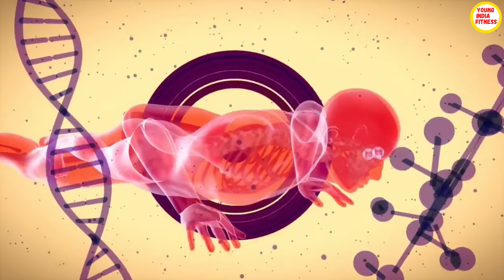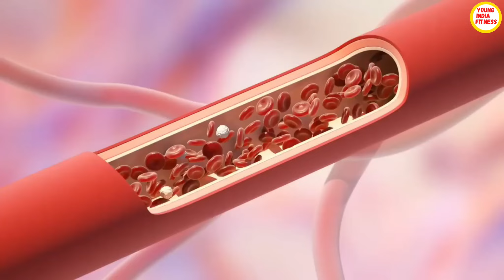चौड़ी छाती कैसे बनाये | The Screte of Big Chest in Just 21 Days | Chest Workout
This video is for all beginners who want to to get massive chest in just 21 days of time frame and here i explained the some important tips and exercises as well as muscles part of chest and how you can acheive your fitness goal and dreams with massive chest.

यह वीडियो उन सभी शुरुआती लोगों के लिए है जो केवल 21 दिनों की समय सीमा में भारी छाती पाना चाहते हैं और यहां मैंने कुछ महत्वपूर्ण टिप्स और व्यायाम के साथ-साथ छाती की मांसपेशियों के हिस्से के बारे में बताया है और बताया है कि कैसे आप भारी छाती के साथ अपने फिटनेस लक्ष्य और सपनों को प्राप्त कर सकते हैं। .

About Chest Muscles :
Pectoralis major is a thick, fan-shaped or triangular convergent muscle, which makes up the bulk of the chest muscle. It lies under the breast. It serves to flex, extend, and rotate the humerus, the long bone of the upper arm. Pectoralis minor is a thin, triangular muscle located beneath the pectoralis major.

छाती की मांसपेशियों के बारे में:
पेक्टोरेलिस मेजर एक मोटी, पंखे के आकार की या त्रिकोणीय अभिसरण मांसपेशी है, जो छाती की मांसपेशियों का बड़ा हिस्सा बनाती है। यह स्तन के नीचे स्थित होता है। यह ऊपरी बांह की लंबी हड्डी ह्यूमरस को मोड़ने, फैलाने और घुमाने का काम करता है। पेक्टोरलिस माइनर एक पतली, त्रिकोणीय मांसपेशी है जो पेक्टोरलिस मेजर के नीचे स्थित होती है।

👉 Note 1 :
1. This video has no negative impact on the original works (It would actually be positive for them)
2. This video is also for teaching purposes
3. It is not transformative in nature.
4.I only used bits and pieces of videos to get the point across where necessary.
5. Some images are also used just for giving the clearance about the topic to the viewers.

👉 Note 2 :
My channel has one simple goal, to motivate you, to give you that little push you need to go after your dreams. Here you will find Motivational Video, Educational Video, Amazing Facts and much more.

short
shorts
youtubeshorts
ytshorts
youtubeshortsvideo
short

     Love you All 💖  ( Young India Fitness)